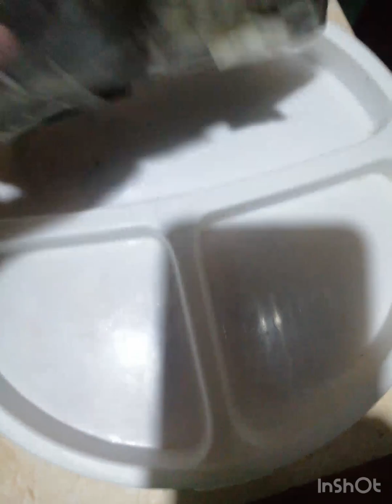Noticias de Batero de cevicos